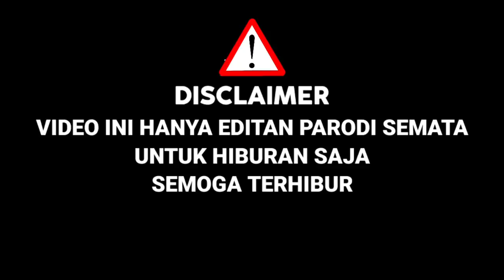Mansur Buat Ariel Melongo !! Ternyata Suaranya Merdu Seperti Charly|Parodi Cover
DENGAN MEMBAWAKAN LAGU DARI ALM.OLGA JANGAN GANGGU AKU LAGI DI MEDLEY LAGU ST12 AKU MASIH SAYANG